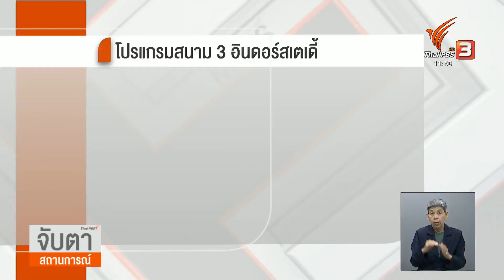"พรพรรณ" ไม่เสียกำลังใจ แม้โดนวิจารณ์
แม้วอลเลย์บอลหญิงไทยไม่ชนะมา 5 นัดติดต่อกันแล้วจนถูกวิจารณ์ แต่พรพรรณ เกิดปราชญ์ เผยว่าไม่เสียกำลังใจ และมองว่านักกีฬาทุกคนสามารถเล่นทดแทนกันได้